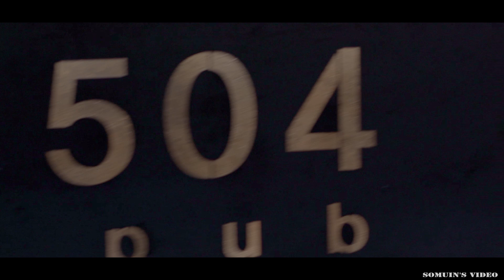restaurant movie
restaurant movie daily